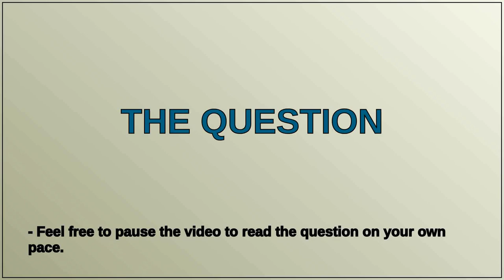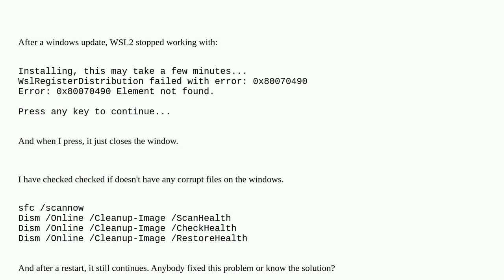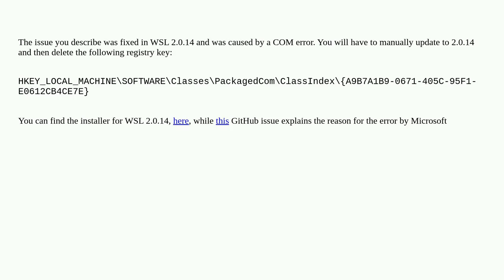WSL2 Ubuntu 20.04.6 LTS not working: WslRegisterDistribution failed with error: 0x80070490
A special thanks goes out to the community

  windows-subsystem-for-linux ubuntu windows wsl2